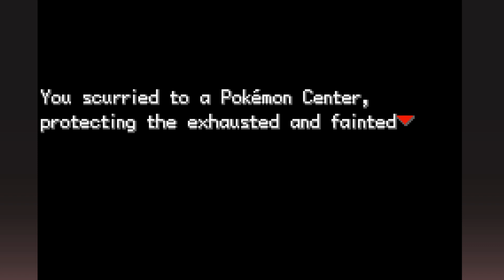Was ist mit Kangama | Pokemon Adventures Red Chapter #03 | miri33 | deutsch